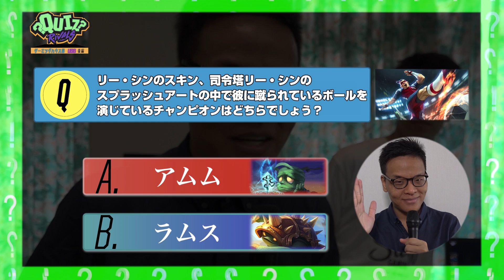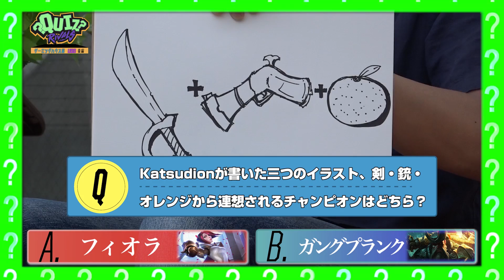Quiz Rivals 5日目のクイズ「USGゲーミングハウス、Pt.2」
"日本サーバー限定、リーグ・オブ・レジェンドに関するクイズイベント“Quiz Rivals”！
5日目はUSG後編！レポーターはkatsudionでお送りします！